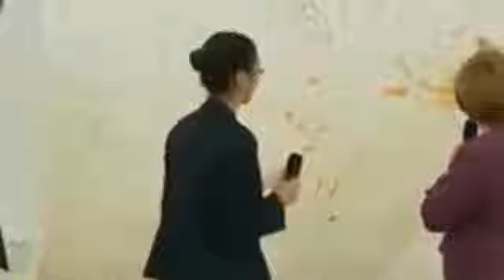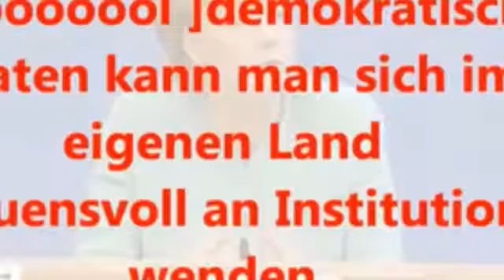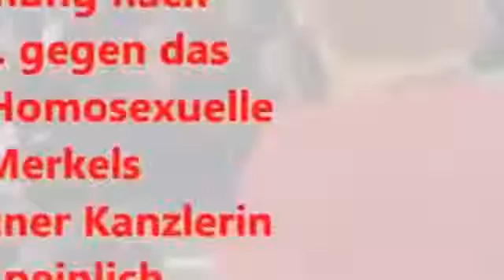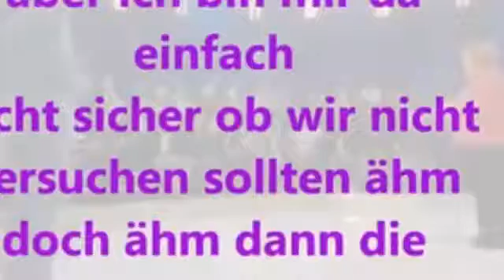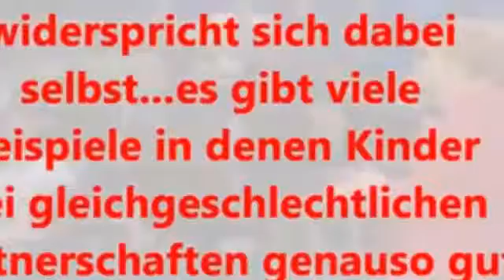Es gibt ist in Deutschland noch ein großes Problem! Merkel ein kleines best of unserer selb